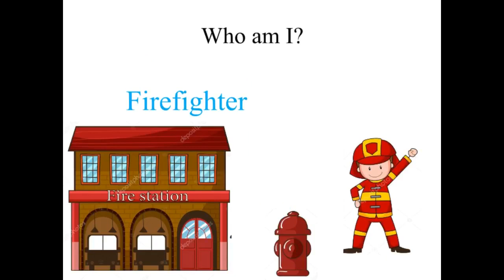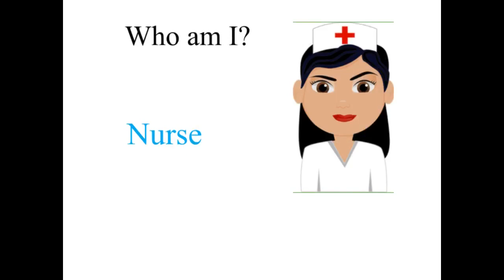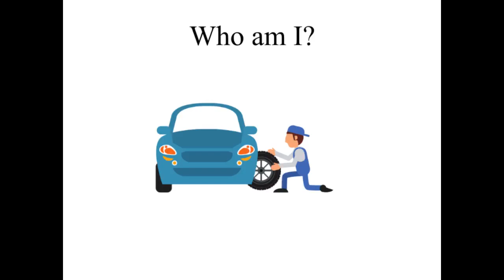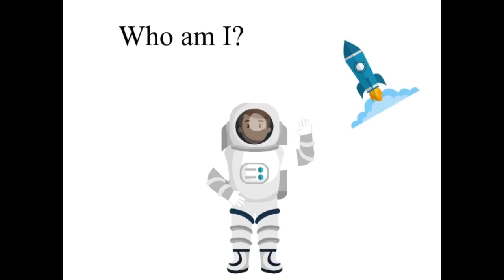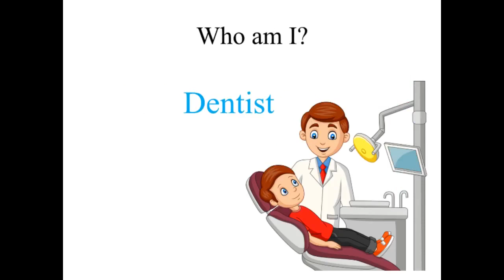Community Workers & Helpers | Jobs and Occupations | who am I ?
There are many different kinds of jobs and occupations that people do in our community. We called them community workers and helpers. These Community helpers ensure that the community stays healthy, safe and happy. Community helpers are the individuals who live and work in our community. They do everything they can to help us and make our lives easier by providing us with goods and services.